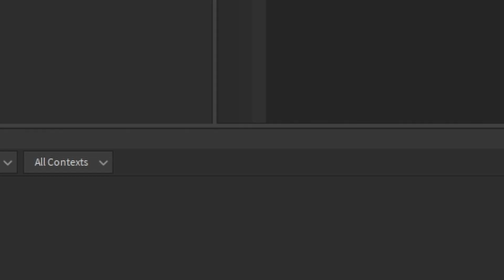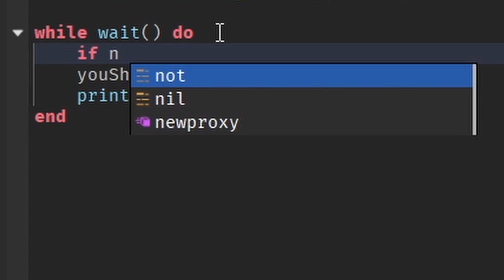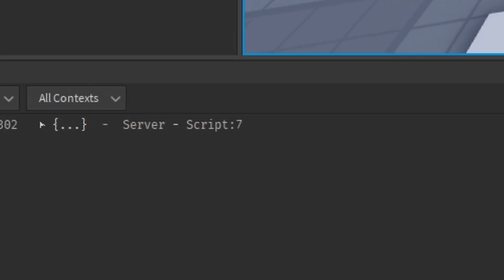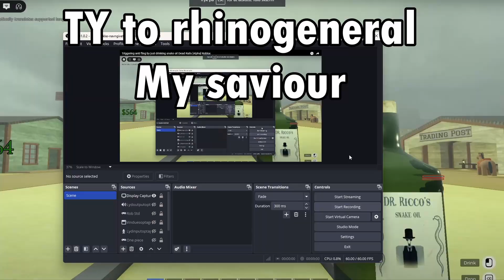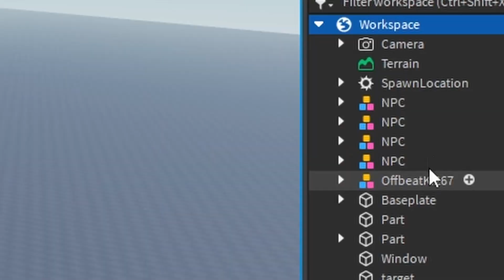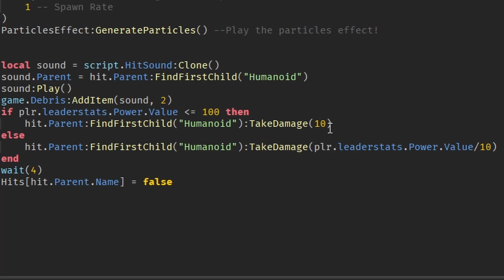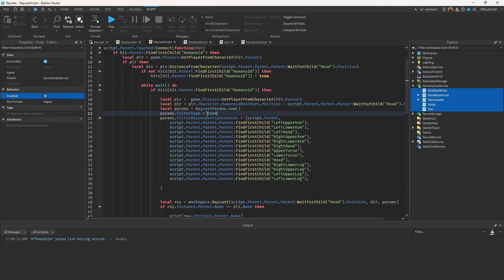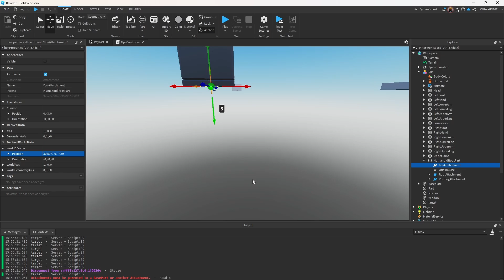I made my own NPC's from SCRATCH to figure out how it's done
In this video I will tell you how I designed my first ever NPC's in roblox because my game is boring. I'm not making this game alone tho so go check out: @PotatoBuilder1